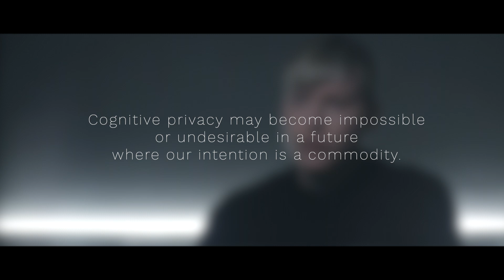Predictive AI - Gray Scott - Futuristic Now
Predictive AI will predict our behaviors and our desires. It will know us better than we know ourselves. Who controls this technology? How will it change our minds and our culture? What are the implications of this futuristic emerging technology?

Gray Scott is one of the world’s leading experts in the field of emerging technology and a Visionary Futurist Board member of The World Future Society.

Gray frequently appears on TV and is often interviewed by the Discovery Channel, History Channel, Forbes, CBS News, Vanity Fair, VICE MOTHERBOARD, Fast Company, FOX News, The Washington Post, Psychology Today and SingularityHub.